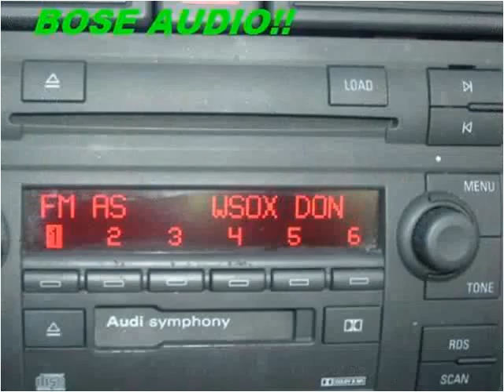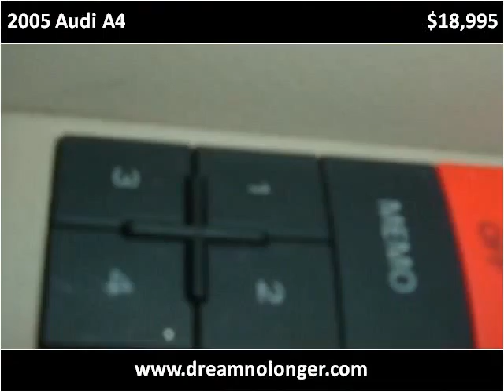2005 Audi A4 Used Cars Marlboro NY